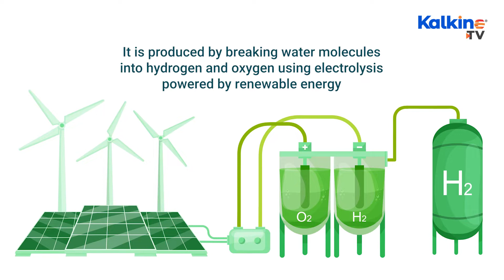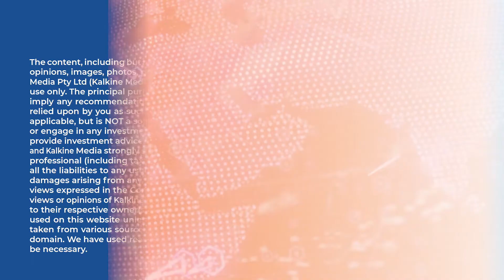What are the best alternatives to fossil fuels?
The discourse around climate change has grabbed the center stage. The conversation has also started to gather ground around how fossil fuels, the biggest contributors to global warming and climate change, are a major threat to ecological peace worldwide. But can fossil fuels be replaced? In this segment we explore some alternatives.